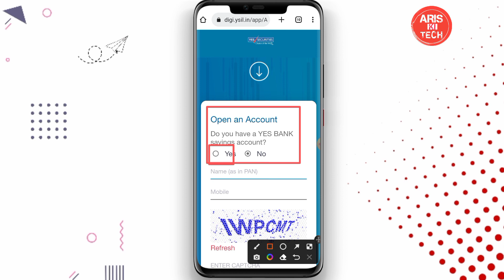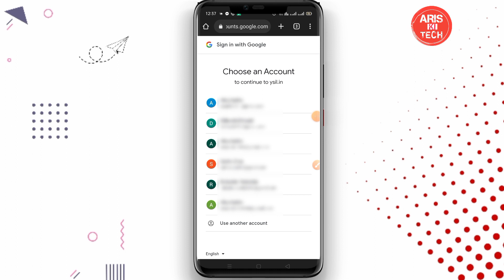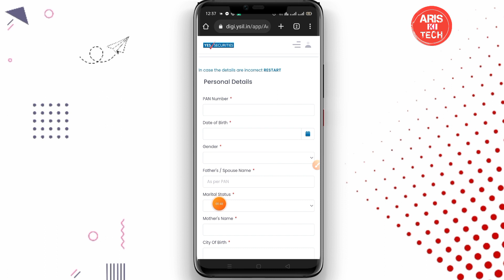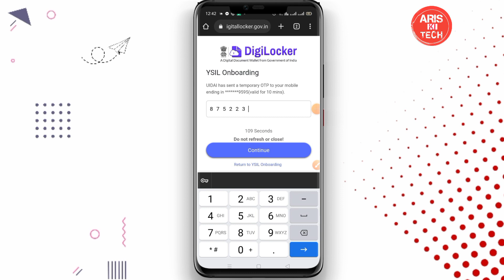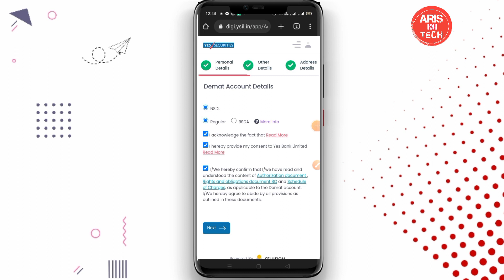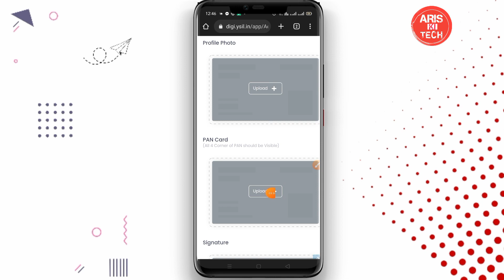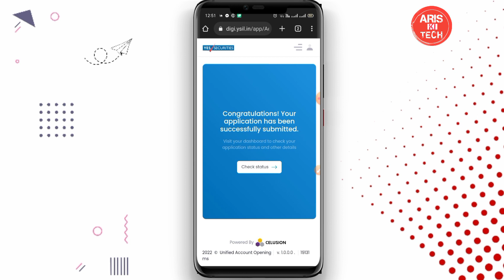Yes Securities Demat Account Opening Online 2023 | How To Open Demat Account in Yes Securities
Yes Securities Demat Account Opening Online | How To Open Demat Account in Yes Securities

Your Queries -

yes securities demat account opening
yes securities account opening
yes securities refer and earn
yes bank demat account opening
how to open demat account in yes bank Demat account opening